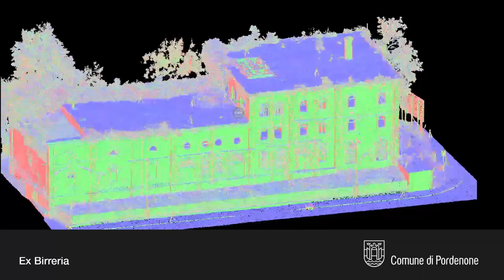Parigi Cairoli e Ceolin nuove deleghe e nuovo assessore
Passaggio di consegne nella Sala Consiliare del Comune di Pordenone tra l’assessore e vicesindaco uscente Emanuele Loperfido, Alberto Parigi - che diviene il nuovo vicesindaco - ed Elena Ceolin, nuovo assessore a Sicurezza, Bilancio e Commercio. All’assessore Monica Cairoli va la delega alla Protezione Civile